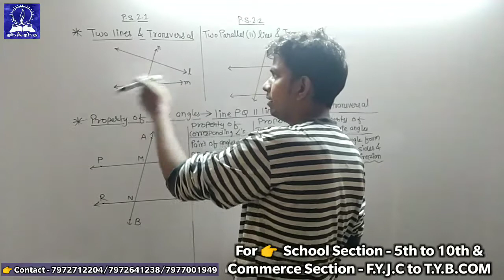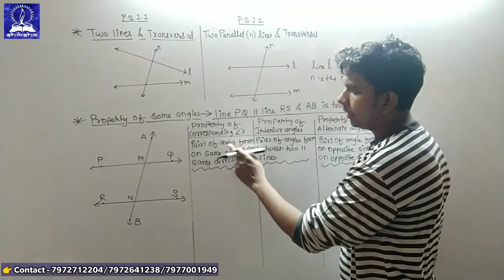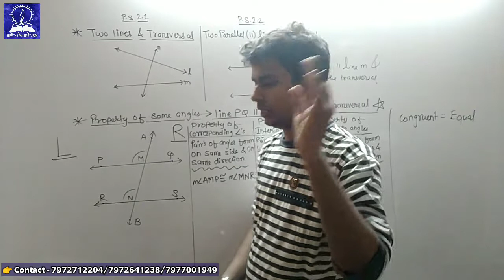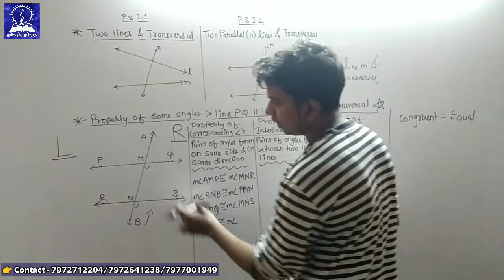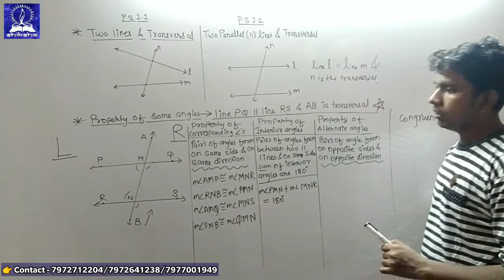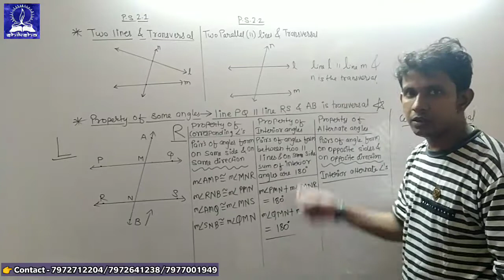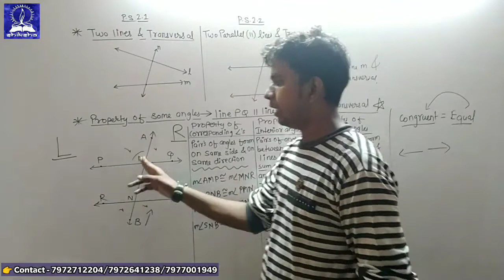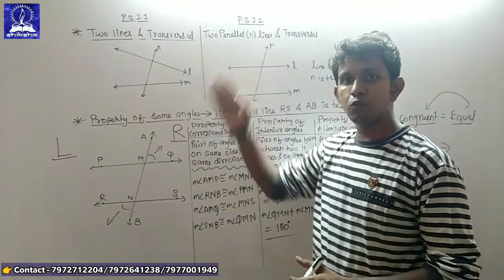Maths Practice Set 2.2 ( part 1 ) | Parallel lines | 8th Class | Maharashtra Board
We provide Coaching from standard 5th to 10th for school section FOR English medium

& from 11th ( F.Y.J.C ) to 15th ( T.Y.B.COM ) for Commerce section.

Admission in Progress for
School Section - 8th, 9th, 10th &
Commerce Section - 11th & 12th

Book your seats only by paying ₹ 1,000.

This is our new Channal for Commerce Section "Prof. Raunak singh